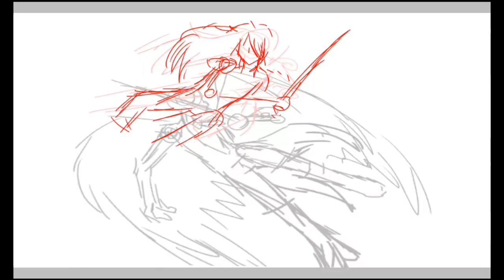War in the sky ( speedpaint)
Song : Contre ceux d'en haut - nightcore